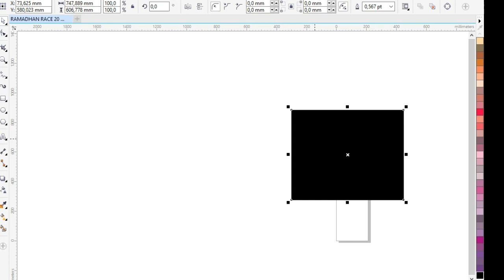READY‼️ DESAIN KAOS TEMA RAMADHAN RACE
Ini adalah READY‼️ DESAIN KAOS TEMA RAMADHAN RACE,  pokoknya kalian harus nonton READY‼️ DESAIN KAOS TEMA RAMADHAN RACE, selamat menonton READY‼️ DESAIN KAOS TEMA RAMADHAN RACE

CETAK BANNER, UNDANGAN, KAOS, MUG, DLL
monggo kak...
Let's make your printing !
yukk kepoin..

yang ketinggalan video2 yg sebelumnya, bisa klik link youtubenya:
bisa..